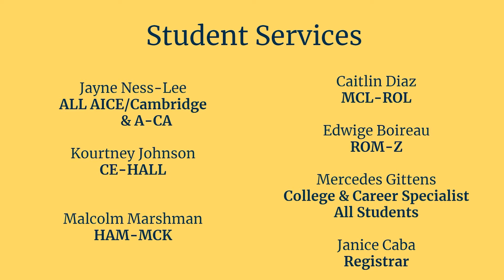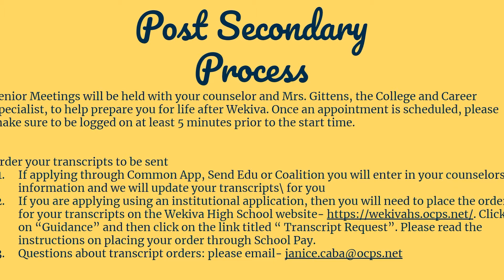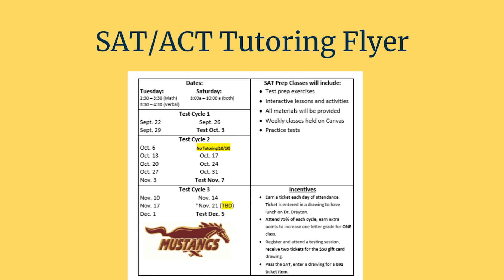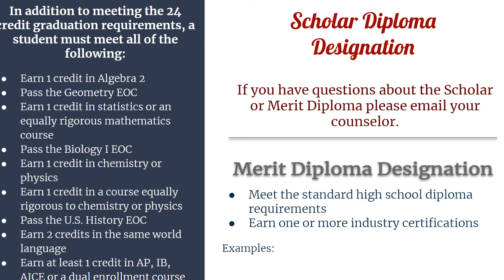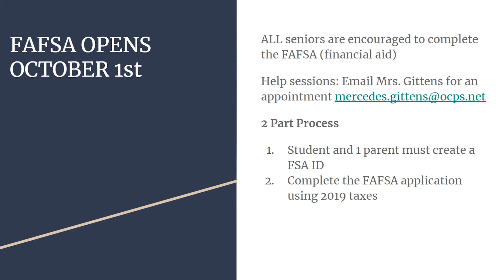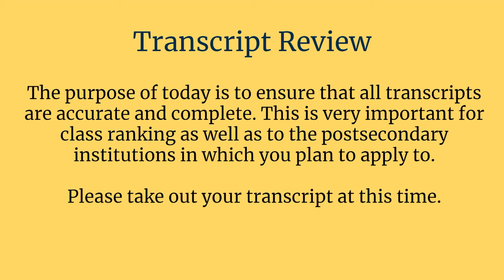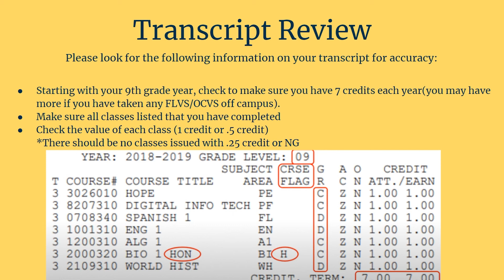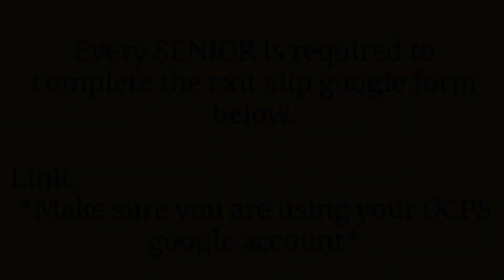Wekiva High School Senior Meeting 2020-2021